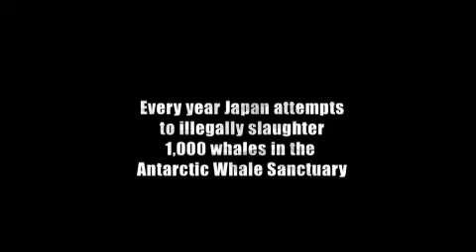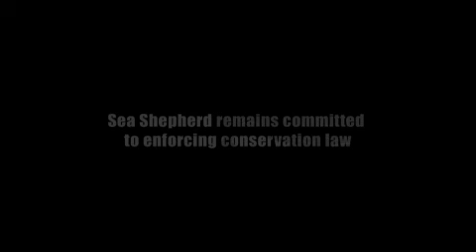Sea Shepherd's Antarctic Whale Defense Campaigns 2005 - 2009